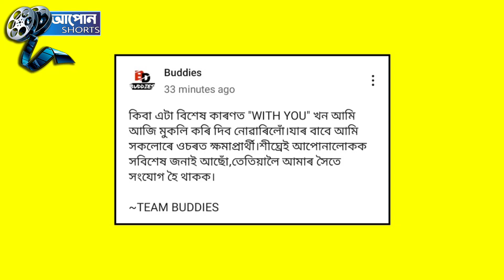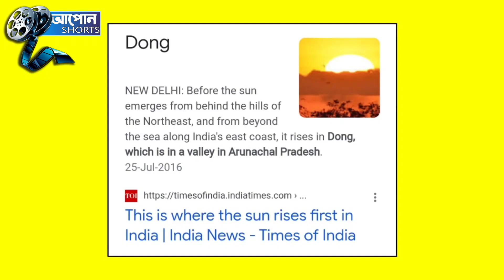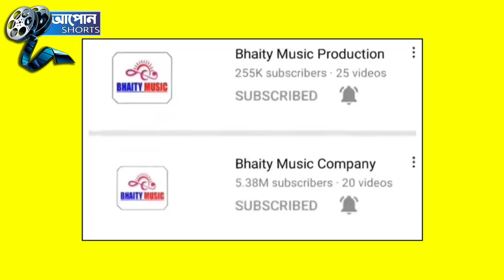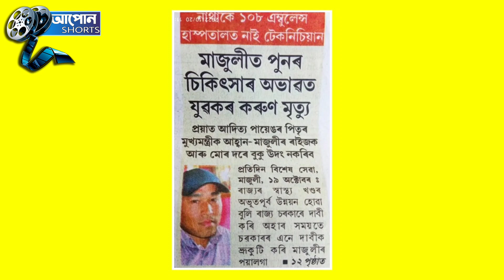চিকিৎসাৰ অভাৱত মৃত্যু হল আকৌ এজন অসমৰ যুৱকৰ ।। আপোন Shorts